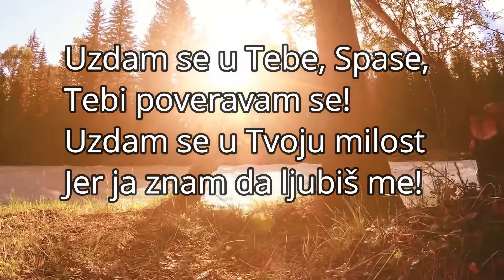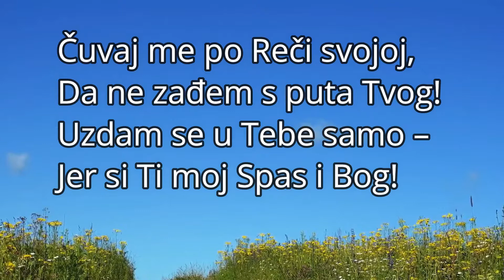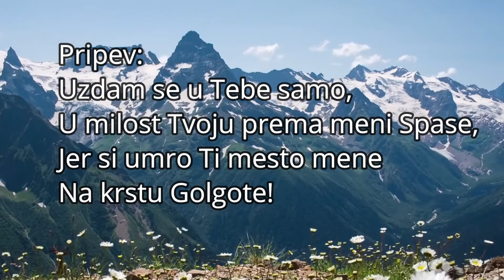238. Uzdam se u tebe Spase